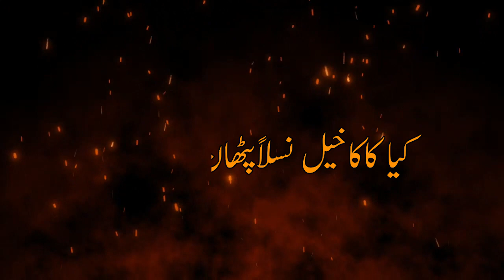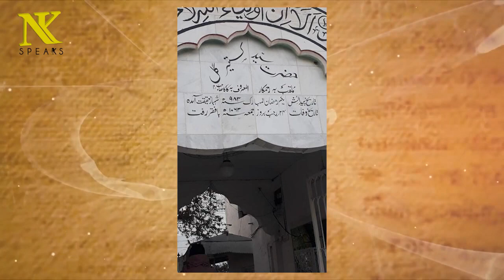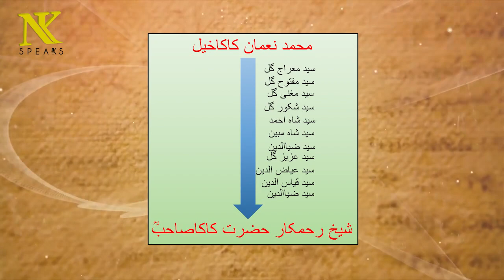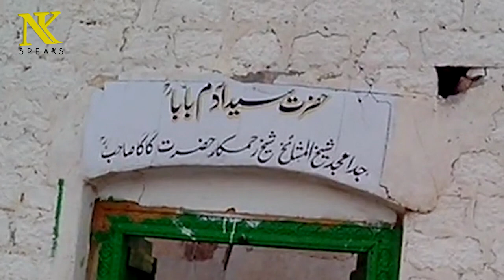Kakakhel kaun hain? | Kakakhail History | Nauman Kakakhail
This video/documentary contains shocking facts/History related to Kaka Sahib. Kaka Sahib and Bahadar Baba are two famous saints of Nowshera. Kaka Sahib's shrine is located in Ziarat Kaka Sahib while Bahadar Baba's shrine is in Kati Khel Nowshera. The shrine of the 16th century's most popular Sufi saint Kaka Sahib is located in a rugged mountainous area around 12 km south of the Nowshera district. It is considered one of the most frequently visited religious heritage sites in Khyber Pakhtunkhwa.
They are descended by Syed Kastir Gul titled "Kaka Sahib" from the lineage of Imam Jafar Sadiq (who was the grandson of Imam Zayn al-Abidin, the son of Imam Muhammad al-Baqir, the great-grandson of Imam Husayn ibn Ali, the martyr of Karbala, and the sixth Imam of the Shi'ah Twelvers).
Hazrat Kasteer Gul baba urf hazrat Kaka Sahib history and biography in Urdu hindi.

𝐁𝐚𝐜𝐤𝐠𝐫𝐨𝐮𝐧𝐝 𝐍𝐚𝐬𝐡𝐞𝐞𝐝: NoCopyrightnasheed